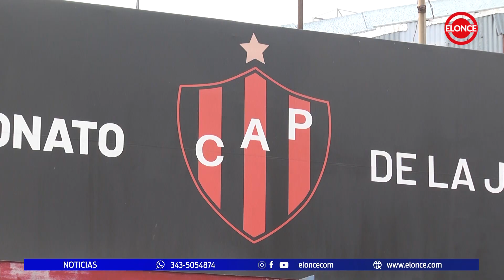Charla y firma de convenios entre INADI y el Club Patronato